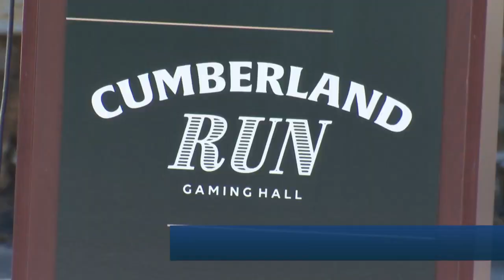Groundbreaking for new racetrack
Speaking at a groundbreaking for Kentucky's newest track, Senate Floor Leader Damon Thayer (R) pointed out that while race tracks are closing elsewhere, the sport is expanding in the Commonwealth.